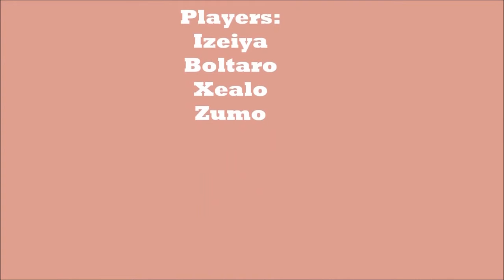S4 League Madness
Hi guys! Zumoka here from ShugoshaTV! This is our first video for this channel and it's basically a random compilation of the crew playing S4 League! Hope you guys like it!

Here is a link to the game if guys wanna try it out~: